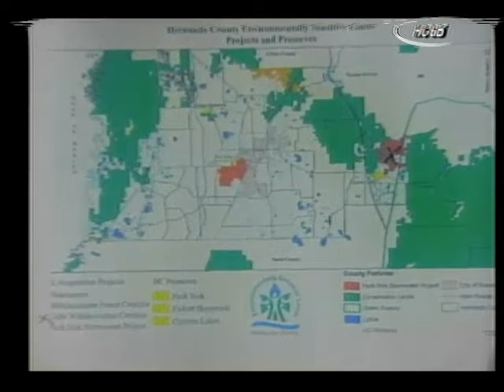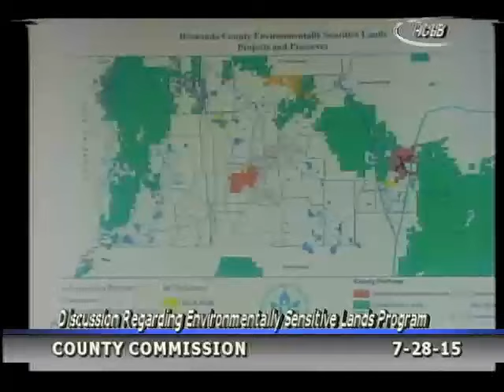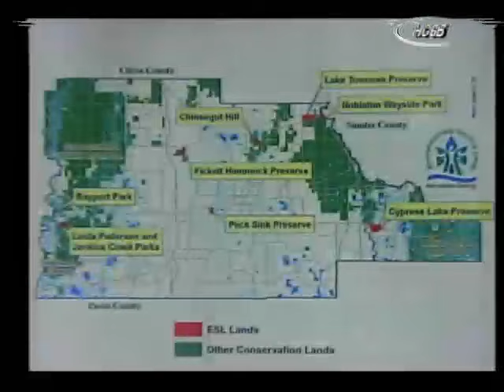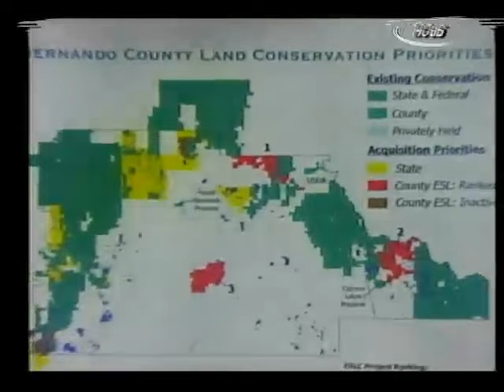Hernando County Commission Disbands Environmentally Sensitive Lands Program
The Hernando County Commission met on 7/28/2015 and disbanded the Environmentally Sensitive Lands program.